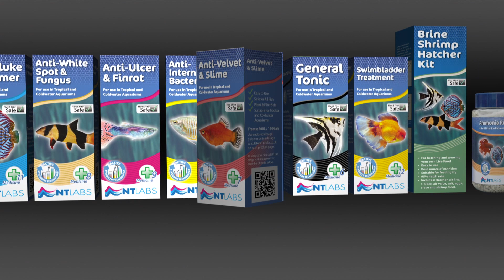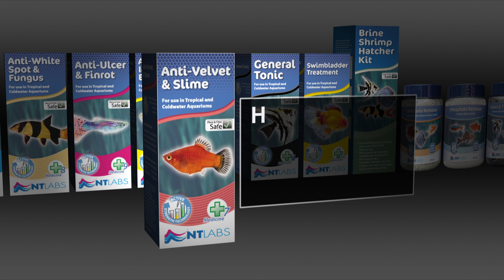How To Use Anti-Parasite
In this video you will see how to use NT Labs Anti Velvet and Slime.